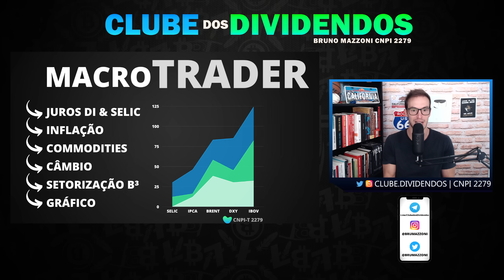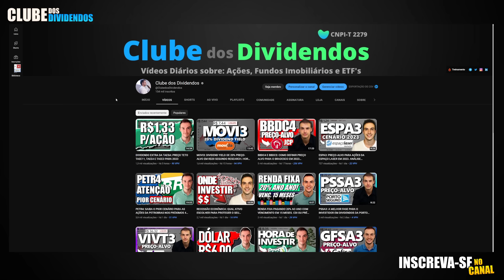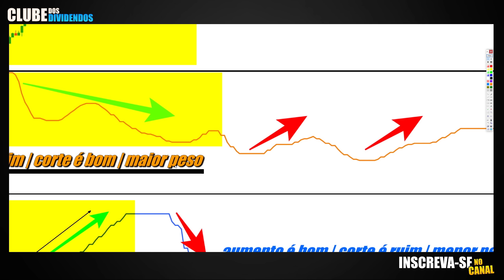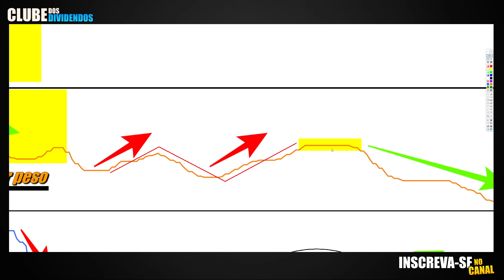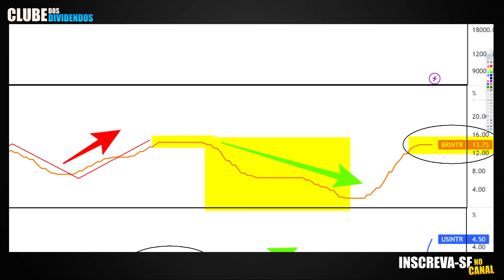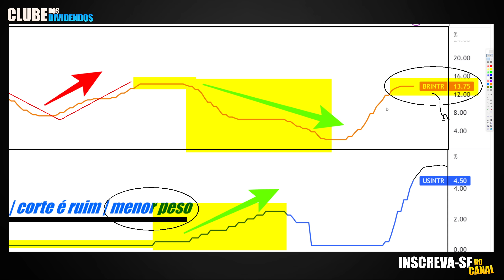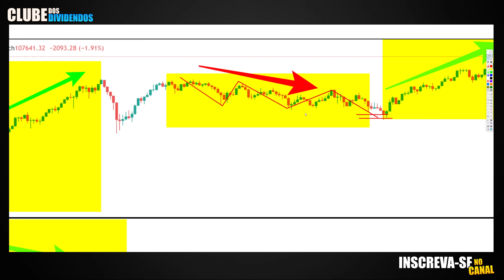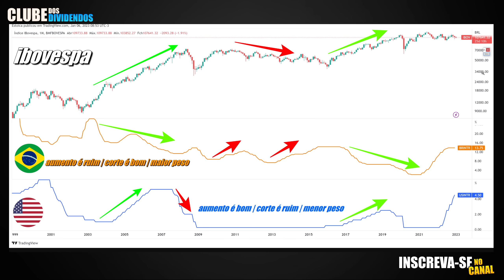INVESTIDOR INICIANTE: SAIBA COMO ENTENDER OS CICLOS DA BOLSA DE VALORES NA PRÁTICA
Papo de hoje comenta sobre como entender os ciclos da bolsa de valores utilizando os ciclos de juros, brasileiro(selic) e americano(fed fund interest rate). O conteúdo busca ilustrar via gráfico, a correlação entre os 3 ativos. O ibovespa é o centro das atenções mas logo em seguida compartilho o ciclo da nossa taxa básica selic e dos EUA. Grande componente que não está presente no vídeo, é o crescimento (ou a falta dele) do PIB Chinês. Elemento que considero essencial para entender qual será o próximo ciclo do ibovespa e como estamos hoje.

00:00 Seja bem vindo ao Clube dos Dividendos
00:20 Aprenda As Bases da Análise Técnica
01:30 O que precisamos estudar para entender o ciclo da bolsa de valores
02:25 Se inscreva no canal
02:40 A Estranha Correlação entre Juros Selic, Ibovespa e Juros Americanos
16:40 Macro Trader: Aprenda Alocar com Viés Macroeconômico